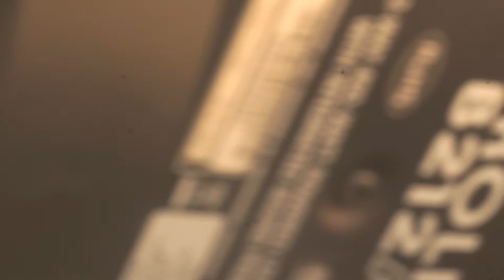MATCHSTICK GHOST -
filmed at Rubber Gloves Rehearsal Studio; Denton, TX